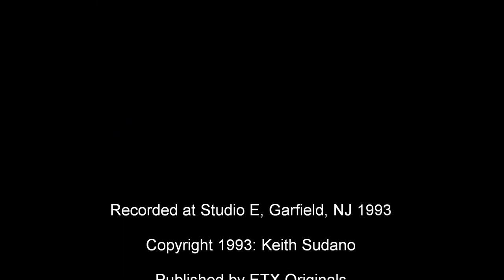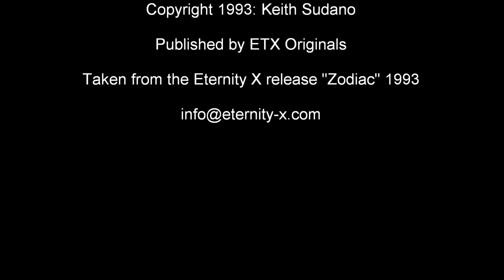Eternity X - Scorpio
Track Taken from the Eternity X Album "Zodiac"

(October 23 to November 21)

Let me paint a picture for you
The silence is all you can hear
And as you walk into this lifetime
You tend to recognize your fears

And as your faith grows to self pity
And your hands, they sweat and shake
For the first time that you need me
You ask forgiveness for mistakes

Don't you know that you have run away inside
I'm the one that you ripped apart
You ask me to forgive your burning soul again
Now you will feel the sting of the Scorpion

Underneath I'm tides of burning passion
Cool and calm is always what you see
I will conquer everything I dream of
How dare you think of haunting me

Yes I'm the one you look to in times of need
I'm the one who will turn your pain to laughter
I never forget kindness anytime at all
I'll remember it forever after

Don't you think that I'm not hearing you
Your changing, forgetting your native son
If you choose to forget my warning
Then you will feel the sting of the Scorpion
Of the Scorpion
Of the Scorpion
Of the Scorpion